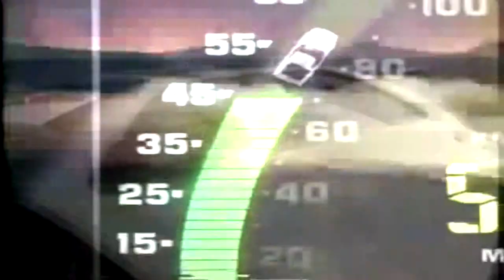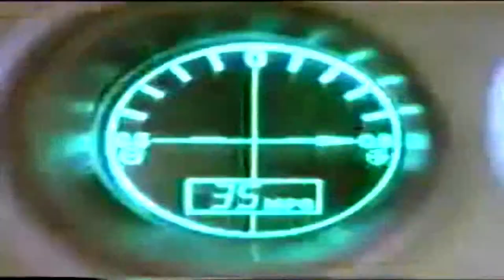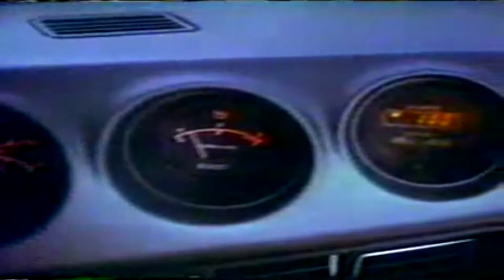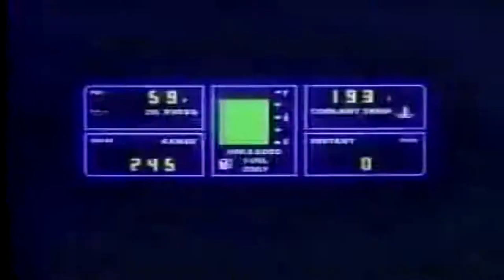Turbo Chase - MilTEC Audio [Buy link in description]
Video clips not by me.

♦ Song Info ♦
Artist: MilTEC Audio
BPM: 152
Genre: Synthwave
Key: Am
Length: 4:30
Released: 8/1/2014
DAW: FLStudio 11.0.2

(Track was originally titled Mountain Chase but I changed it because I was tired of seeing Horton Hears a Who in the related videos)